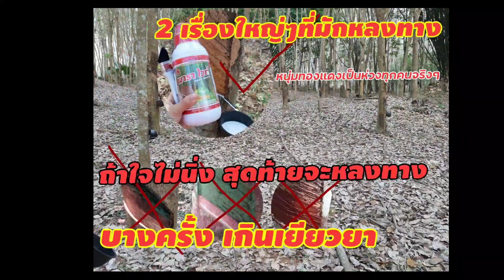อันตรายเชื้อราในต้นยางพารา ต้นเหตุยางตายนึ่งที่หลายๆคนมองข้าม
เชื้อราเป็นสาเหตุหลักๆของยางตายนึ่ง
2ข้อ ที่คนใช้พาราไวท์แล้ว รู้ว่าดี

1.รู้ว่าพาราไวท์ใช้ดีมาก แต่หยุดใช้ เพราะเข้าใจผิด
นึกว่า พาราไวท์คือยาวิเศษ ใช้ครั้งเดียว ต้นยางสมบูรณ์ น้ำยางออกดี ทั้งปี
1หนุ่มทองแดง ทั้งๆที่เราพยายามนำเสนอว่า ใช้ต่อเนื่อง ทุกเดือน/เดือนละครั้ง ต้นยางจะสมบูรณ์ดี ทา1ครั้ง มีผลแค่20-30วัน ต้นยางก็ต้องการธาตุอาหารใหม่ พาราไวท์ เปรียบเสมือนข้าว1จาน ของต้นยาง
ให้กิน1จาน อิ่ม1เดือนคับ

2.รู้ว่าพาราไวท์ใช้แล้วดี แต่หยุดใช้ แล้วหาอย่างอื่นมาใช้แทนพลางๆ สีดำ,สีแดง,สีเขียว เพราะข้างบ้านว่าดี ถูกกว่า คุณภาพเหมือนกัน หรือ แค่ว่าใช้อื่นๆไปก่อน เดี่ยวมีปัญหาค่อยกลับไปใช้ พาราไวท์อีก คงไม่เป็นไรม้าง
2หนุ่มทองแดง สีดำ,แดง,เขียว หนุ่มทองแดงก็ลองมาแล้ว ถึงรู้ว่า พวกนี้ เป็นแค่สีต่างๆเข้มๆที่แค่ปิดรอยบาด ปิดรอยแผลใว้เฉยๆ ไม่ได้ช่วยอะไรเลย เปลือกไม่ได้งอกเสริม ขับเชื้อราก็ไม่ได้ ปิดแค่สายตาคนอื่นไม่ให้เห็น ความผิดพลาดในการกรีดของเราเท่านั้นเอง

แต่ส่วนคนที่ใส่ปุ๋ยปีละ3ครั้ง ทางดิน ต้นยางบำรุงดีตลอด กรีดก็ไม่บาด ไม่เข้าแก่น
ที่เขาใช้ สีต่างๆทา แล้วบอกว่าดี ถึงเขาไม่ได้ใช้อะไรทาบำรุง ต้นยางเขาก็ไม่ได้มีปัญหาอะไร แต่พอสวนของ คนที่มีปัญหา ไปเจอ ก็คิดไปเองว่า ทาเหมือนเขา ต้องดีแน่ ทั้งที่สวนเองไม่เคยบำรุงปุ๋ยอะไรเลย กรีด,ตัด เอาน้ำยางอย่างเดียว

หนุ่มทองแดง เรื่องเกี่ยวกับต้นยาง ยังอีกเยอะมากๆ ใครไม่สัมผัสกับตัวเอง ก็แค่พูดตามคนอื่น
หรือ แค่อ่านมา เขาบอกมา แต่ถึงที่หนุ่มทองแดงสื่อ
ออกมา มันเกิดจากประสบการณ์ ทำเองกับมือ เห็นเองกับตา แนะนำใครไป ก็เป็นตามนั้น
   ส่วนในคลิปนี้ คือคลิปที่fcหนุ่มทองแดง ได้เอาพาราไวท์ ไปทา แล้วเห็นว่า พาราไวท์ขับเชื้อรา ทะลุออกมาจากสีดำๆที่หลายคนว่าดี แต่ดำๆนั้นมันไม่ได้ช่วยอะไรเลย แค่ปิดเชื้อราใว้ด้านใน
ฝากใว้ให้คิด ไม่ใช่โจมตีใคร ไม่ใช้เพื่อยอดขาย
แต่เพื่อพี่น้องชาวสวนยาง ตีแผ่ ความจริงให้ดู ว่าสิ่งที่หนุ่มทองแดงนำเสนอ จะช่วยให้พี่น้องตาสว่าง
ได้เห็นถึงความจริง ของแพงมันต้องดีจริงสิ ถึงมียอดขายเป็นอันดับหนึ่งอยู่ตอนนี้ อย่ารอให้เพื่อนบอก สนใ.จ ติ.ดต่.อ เข้ามานะคับ
 ที่แชร์โพสนี้ หรือโทร 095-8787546 หนุ่มทองแดง
พาราไวท์หนุ่มทองแดงแหลงไหรให้เทือน

😃วิธีใช้ ทาเหนือร่องกรีด3-4นิ้ว แถมแปรงทาเฉพาะไปให้ทุกขวด,ทุกขนาด

1.ทดลองใช้5ไร่ 250ซีๆ ราคาส่งฟรี350บาท
2.ทดลองใช้10ไร่500ซีๆ(ครึ่งลิตร) ส่งฟรี650บาท
3.ขนาดมาตรฐาน20ไร่1ลิตร ส่งฟรี1150บาท
อธิบายเพิ่ม 1ไร่ เท่ากับยาง 60-75ต้น
4.1ลัง 12ลิตร  1,1400บาท

คนตัดยาง กรีดยางใช้ พาราไวท์ สวยหล่อน่ารักทุกคนค่ะ

ลาซาด้า กดลิ้งได้ค่ะ
฿1,150.00 | พาราไวท์ 1ลิตร (หนุ่มทองแดง แหลงไหรให้เทือน)

หนุ่มทองแดง& สาวเคียนซา พร้อมบริการให้คำปรึกษา ปัญหาต้นยางแก้ได้ แค่รู้จริงแก้ไขตามประสบการณ์

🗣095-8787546